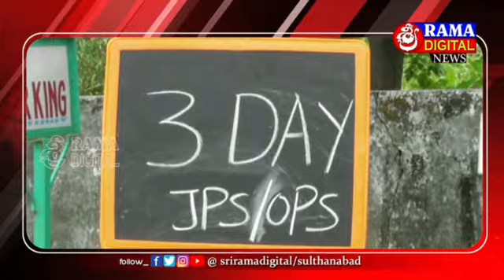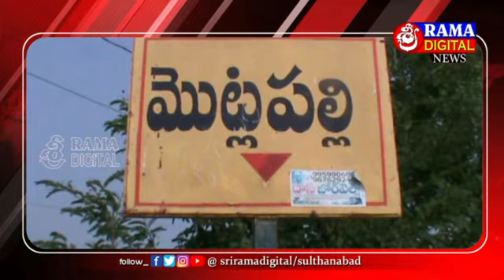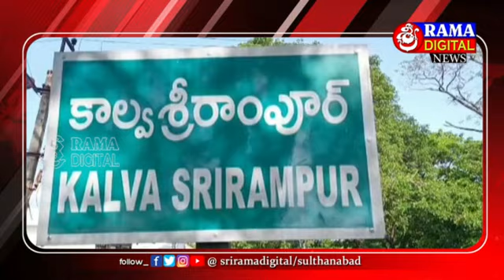30April2023 || Siti News